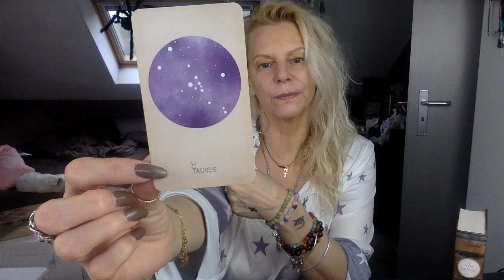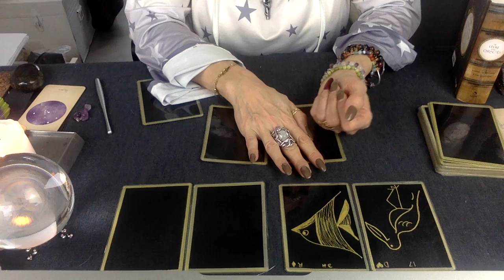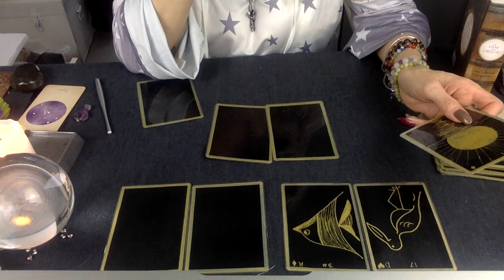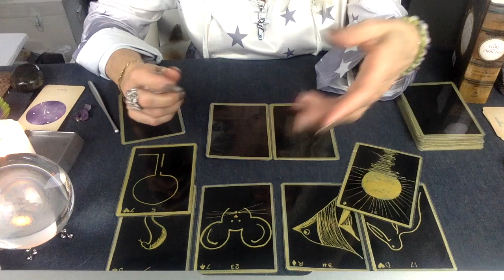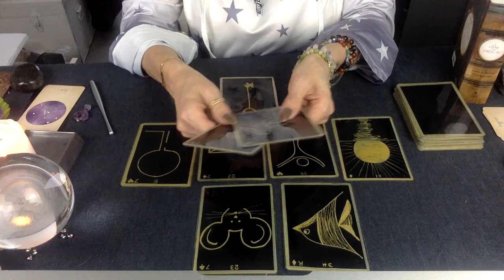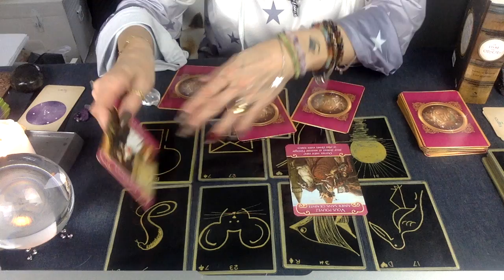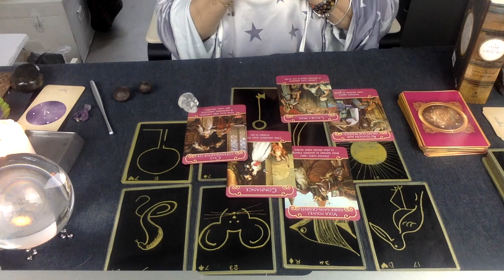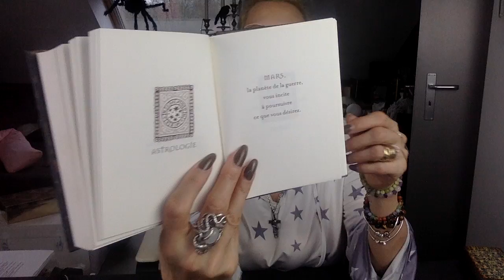♉︎ taureaux, mars 2019 ♉︎